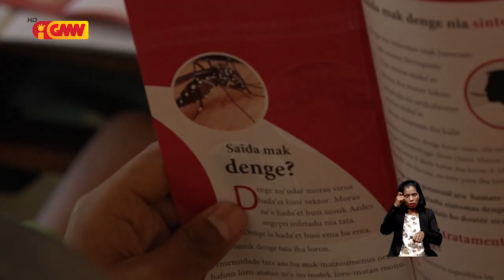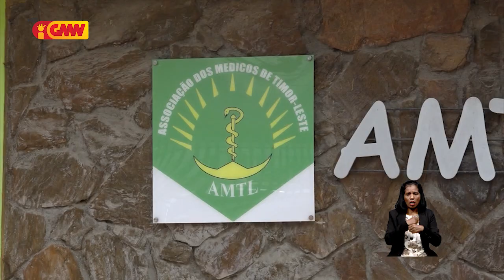ESKMD foin “hakfodak” sensibiliza informasaun kona-ba Dengue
Ekipa Servisu Kombate Moras Dengue (ESKM) foin “hakfodak” sensibiliza informasaun, bainhira Ministeriu Saude fo sai katak, Dengue hamate ona labarik 30